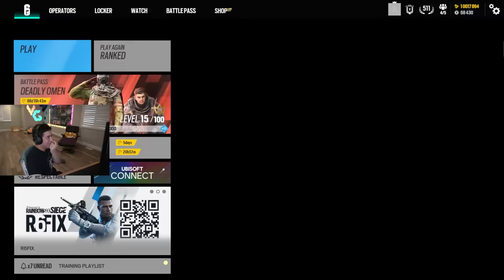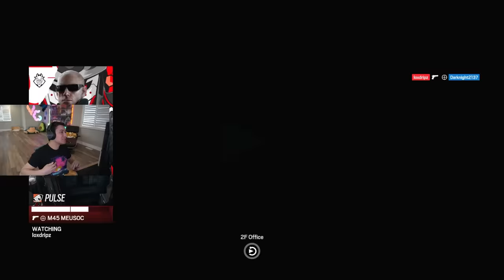MOMMY NOKK ELITE SKIN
BIG W SKIN